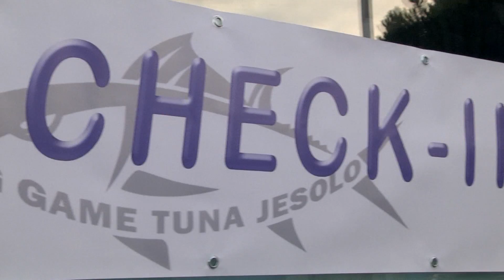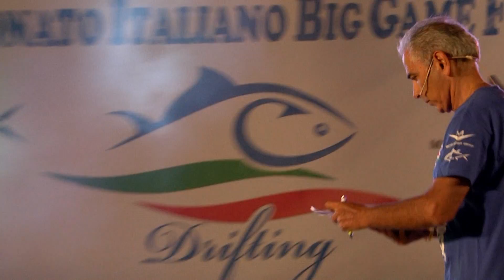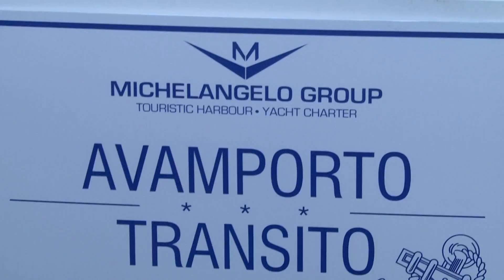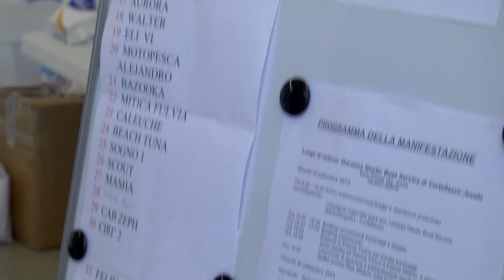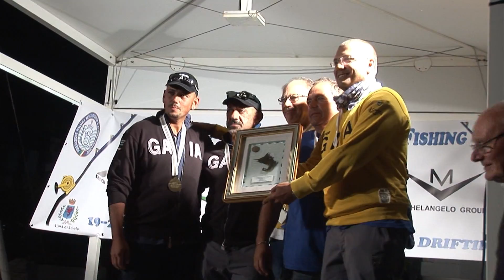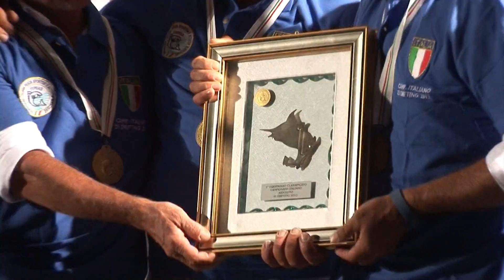Fipsas 29 Campionato Italiano Big Game Tuna Fishing Jesolo